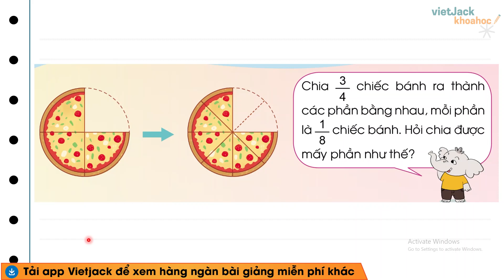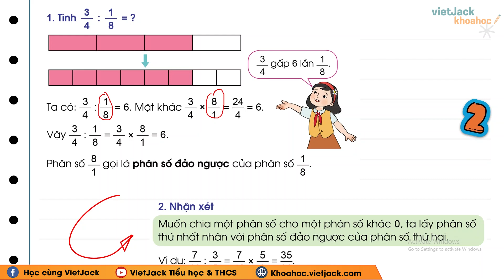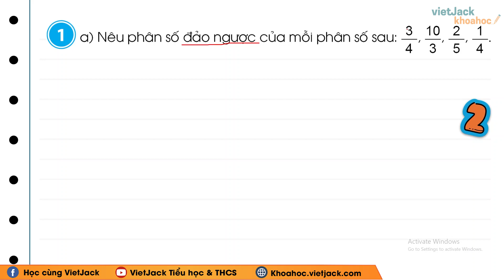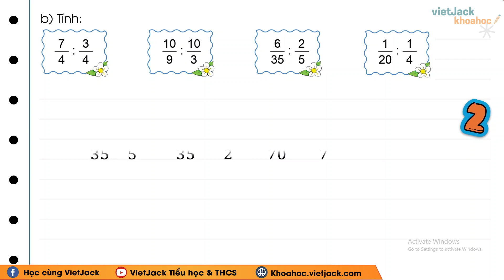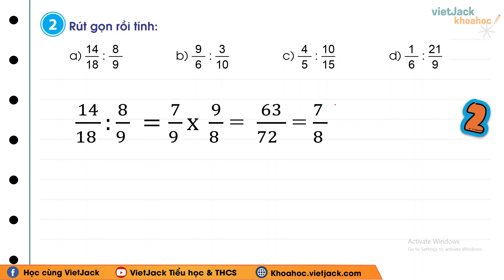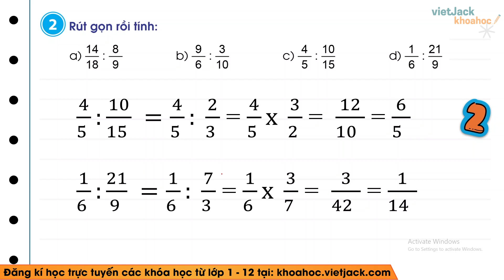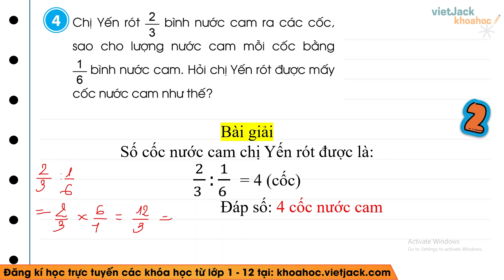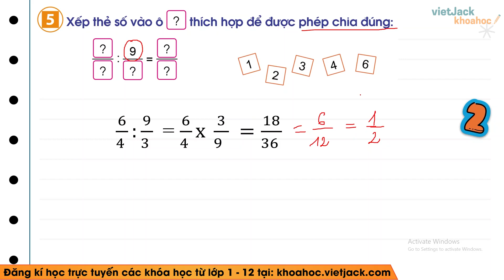Toán lớp 4 Bài 84: Phép chia phân số - Trang 70, 71 - Cánh diều - Tập 2 (DỄ HIỂU NHẤT)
Giải Toán lớp 4 Bài 84: Phép chia phân số - Trang 70, 71 - Cánh diều - Tập 2 (DỄ HIỂU NHẤT)

Phép chia phân số là một trong những bài học hay trong chương trình học Toán lớp 4 - Cánh diều và cũng có rất nhiều bài tập hay trong quyển môn Toán lớp 4 tập 2. Bài học này, cô sẽ giải chi tiết nhất các bài tập trong sách đầy đủ và nhanh nhất nhé. Theo dõi bài học cùng cô nhé !